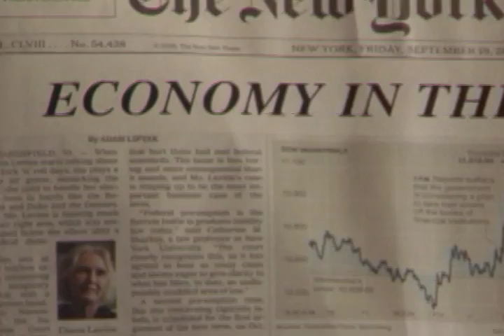John Hartwell's "Bleep"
CT State Senate candidate Hartwell knows voters are really (bleep)ed off!